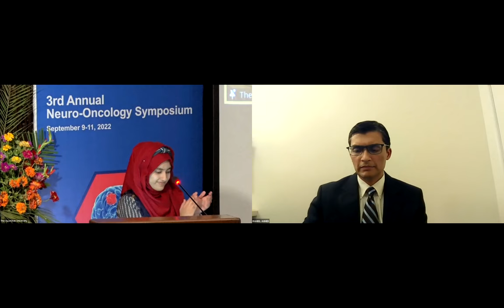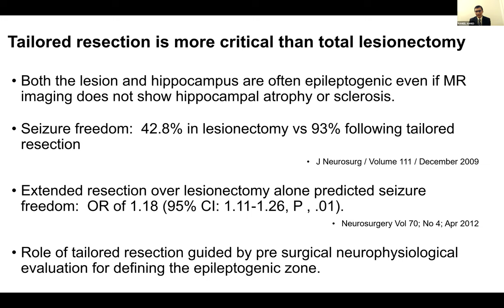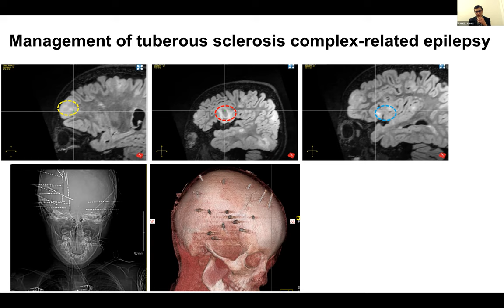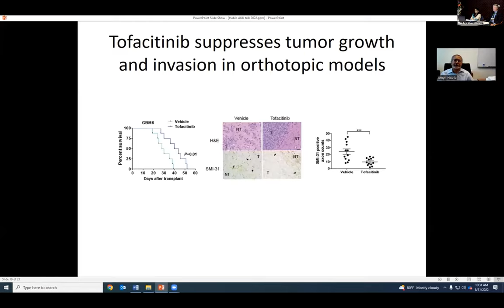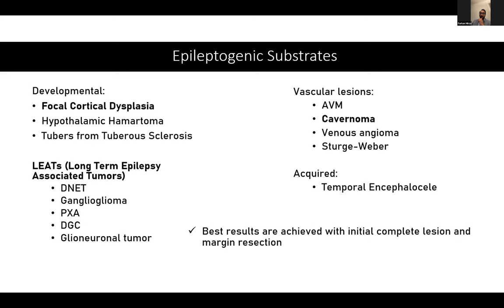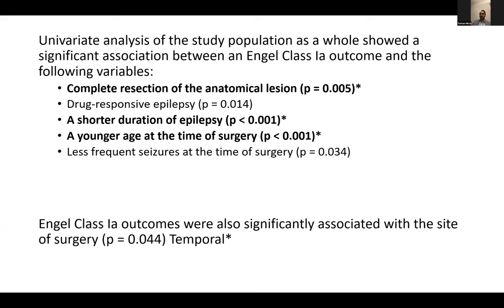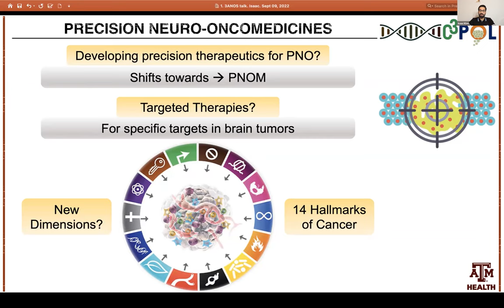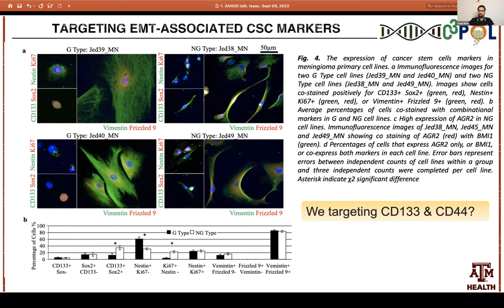3rd Annual Neuro-Oncology Symposium | Session Ten | Precision Neuro-Oncology